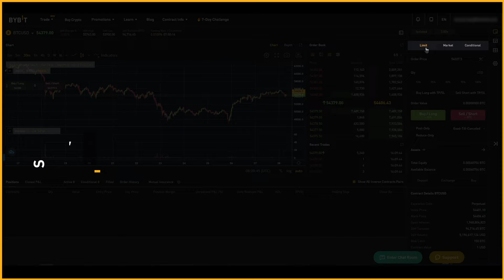Bybit Solved EP03 Making Your First Trade 1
Intro music criada por Zé Tó Lemos

GRUPO FACEBOOK:

Paga me um cafÉ atravÉs da Moeda da  Tron:
TPrAs1w2jTS5i5WsqYWpHMwrNaDX2vQNqN

Este canal, seu conteúdo e o seu criador não se responsabilizam pelos investimentos alheios, sejam eles caracterizados como ganhos ou perdas. Todo conteúdo aqui apresentado é de caráter informativo e não de consultoria financeira, tendo em vista que o apresentador dos vídeos não possui uma licença oficial ou registro para tal. Qualquer investimento em criptomoedas de forma irresponsável e sem um conhecimento mais profundo no assunto pode acarretar grandes perdas financeiras. Portanto a responsabilidade por um investimento é do próprio investidor, de acordo com seus interesses. Aqui são expressas opiniões baseadas em opiniões, estudos e experiências particulares do apresentador. Portanto, para investir com responsabilidade e gestão de riscos, estude sobre o mercado e a tecnologia envolvidas no assunto aqui referido e assuma todas as responsabilidades sobre seu investimento!